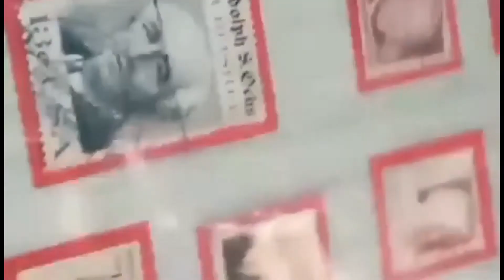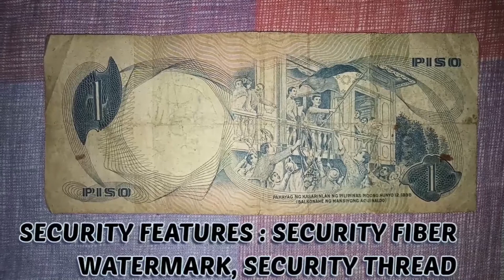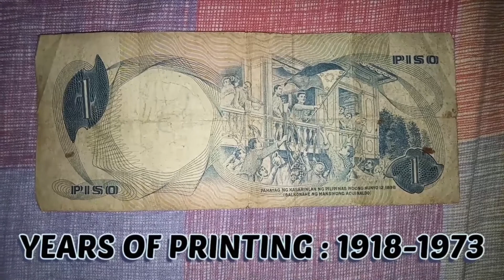Philippine's One-piso Banknote | Budads Collections | Budads XIII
This is one of my banknote collections.  This is the "Philippines One-peso Banknote.  I started collecting since 1998.

The Philippine one-peso note was a denomination of Philippine currency.  On its final release, Jose Rizal was featured on the front side of the bill,  while the Declaration of the Philippine Independence Day was featured on the reverse side.
This banknote was circulated until the Central Bank stopped printing this currency in 1973. It was replaced by "coins" upon the introduction of the "Ang Bagong Lipunan Series.